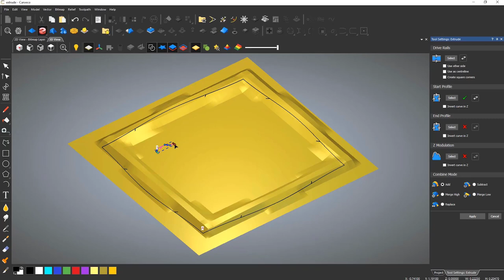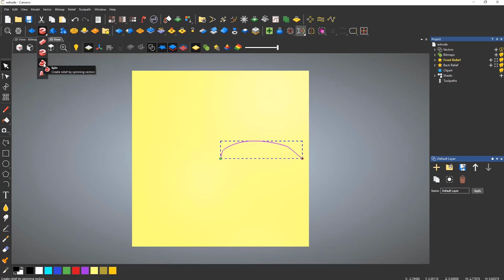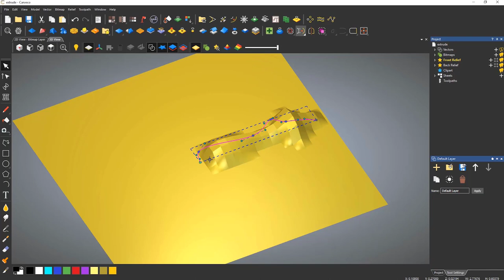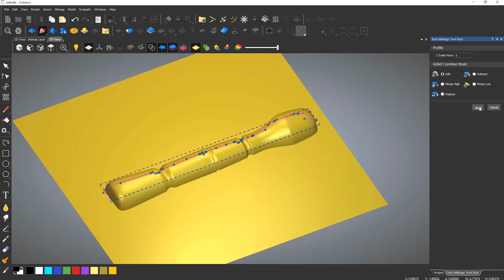16: Getting Started in Carveco: Extrude Spin and Turn Tools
This tutorial will explore how to use the Extrude, Spin and Turn tools. We show you how using Carveco you can manipulate your design in real time, helping you design your work with greater detail and in a smoother fashion.

We would love to know what you guys think!